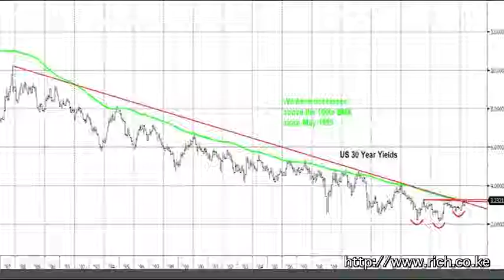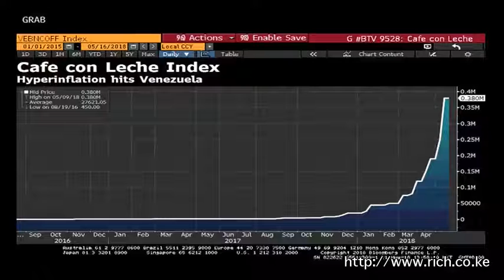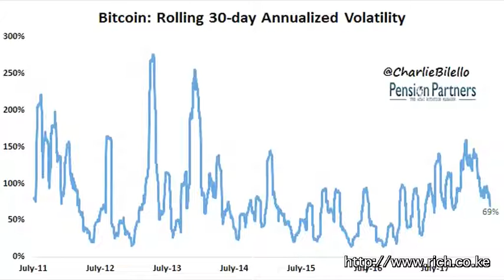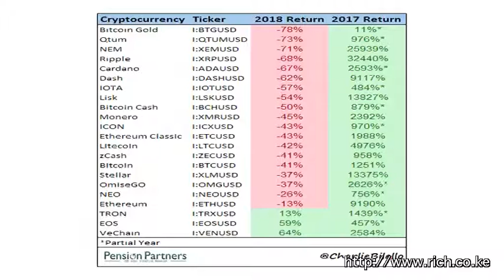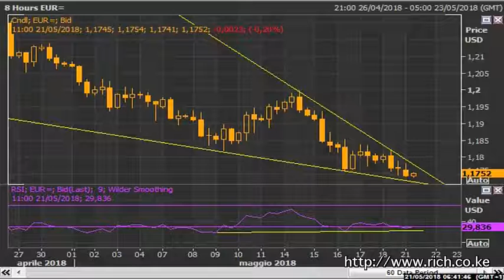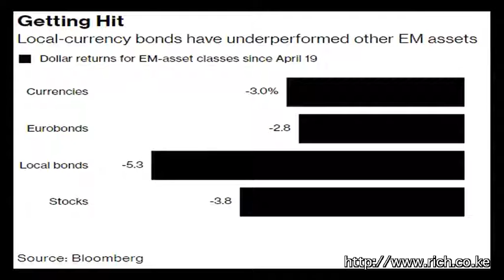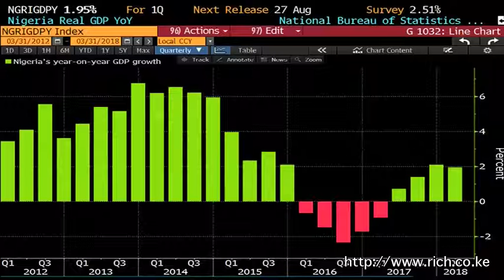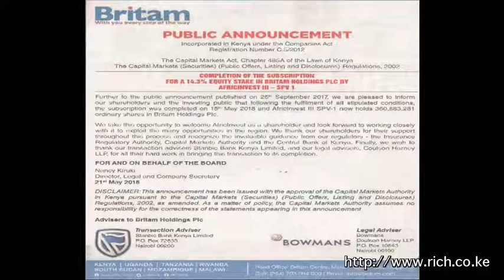Matters Financial and Geopolitical from a Frontier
H.E @HCNicHailey, RoyalWedding, Mindspeak, @EliudKipchoge,Venezuela elections, Nicolás Maduro, China, South China Sea, Beijing, Trump Jr., Gulf Emissary,